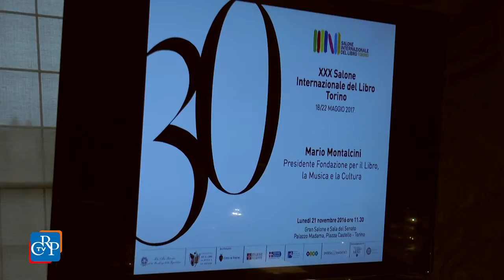La 30° edizione del Salone del Libro di Torino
È stata presentata a Palazzo Madama la 30a edizione del Salone Internazionale del Libro di Torino, che si terrà al Lingotto da giovedì 18 a lunedì 22 maggio 2017. Il nuovo presidente della Fondazione per il Libro, Mario Montalcini, e il direttore editoriale, Nicola La gioia, hanno anticipato le linee guida: grande attenzione a web, cinema, fotografia, traduzioni e ragazzi. Per questa edizione  sono previste nuove partnership con Unione Industriale, Politecnico e Teatro Regio, che contribuirà all'allestimento scenografico.